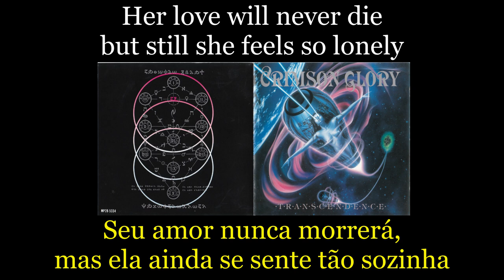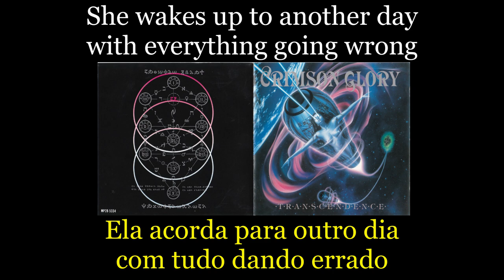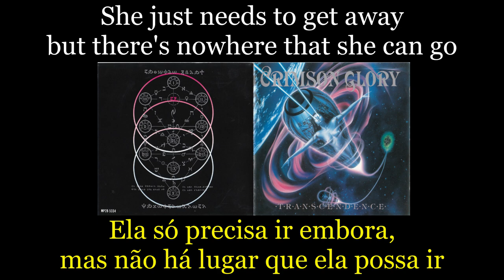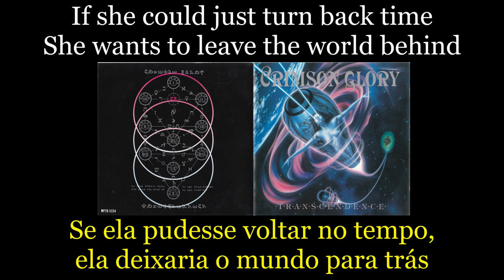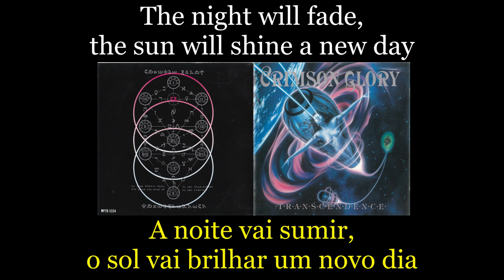Crimson Glory - Lonely - Lyrics - Tradução pt-BR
Álbum: Transcendence (1988)
Banda: Crimson Glory
País: Estados Unidos
Integrantes:
Midnight - Vocal
Jon Drenning - Guitarra
Ben Jackson - Guitarra
Jeff Lords - Baixo
Dana Burnell - Bateria